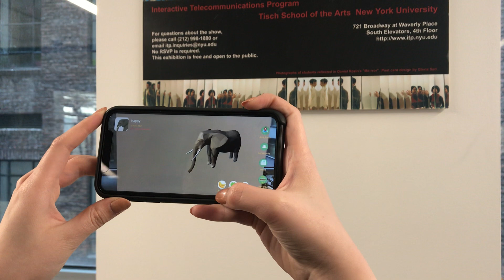AR video prototype